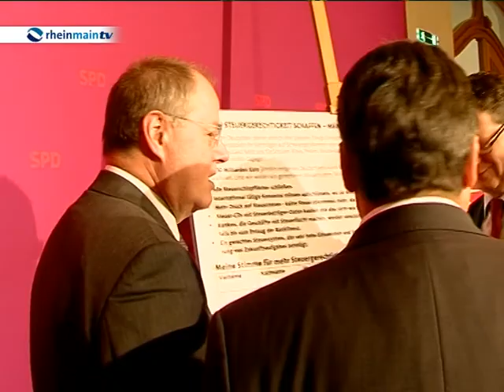Peer Steinbrück, Sigmar Gabriel und Thorsten Schäfer-Gümbel in Offenbach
Spitzentreffen der Bundes-SPD heute in Offenbach: Unter anderem waren Kanzlerkandidat Peer Steinbrück, der Parteivorsitzende Sigmar Gabriel sowie der regierende Bürgermeister von Berlin, Klaus Wowereit ins Rheinmaingebiet gekommen, um über aktuelle, bundespolitische Themen zu diskutieren -- und dann nahm die Parteispitze auch noch eine Wahlkampf-Idee aus Hessen mit nach Berlin.